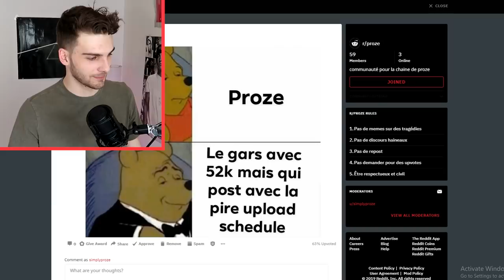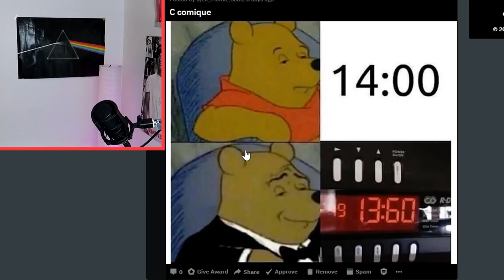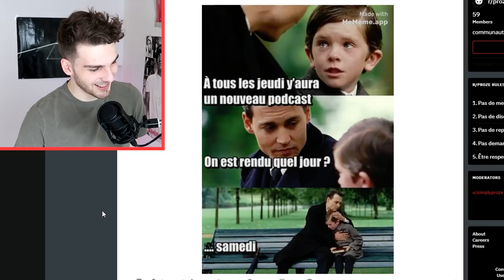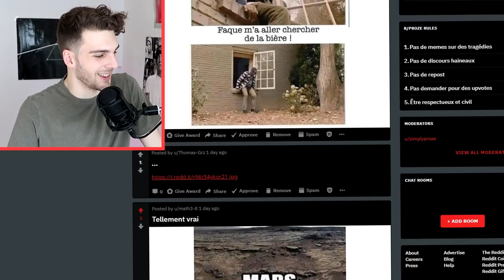Mes abonnés me roasts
merci pour tout vos beaux mots !